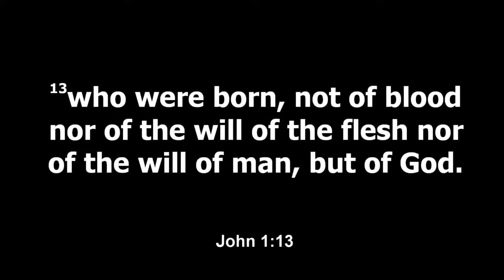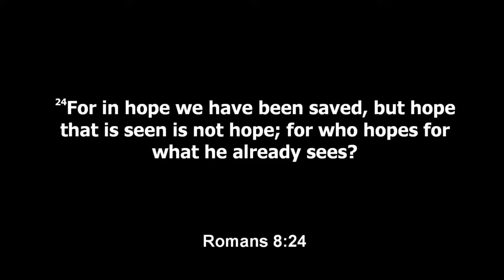A Living Hope in Messiah | 1 Pet. 1:3-5 | Aug 24, 2024 | Joey Suyat